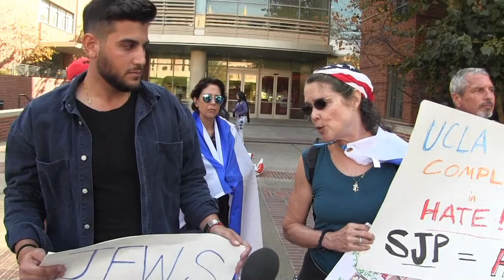Retaliation by Students Supporting Israel club disrupted by SJP at UCLA & UCIrvine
First interview with US campus club, Students Supporting Israel's Rudy Rochman after "reprisal operation" (Hebrew: פעולות התגמול‬, Pe'ulot HaTagmul) of gate crashing the SJP National Convention at UCLA 18 Nov '18 in retaliation for SJP's busting-up Israeli club meetings at UCLA and UCIrvine last semester.